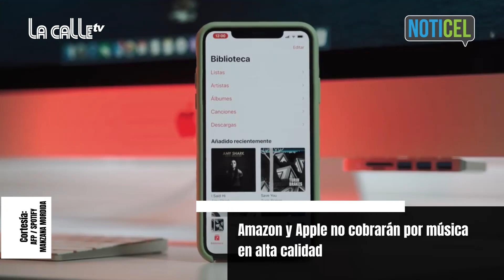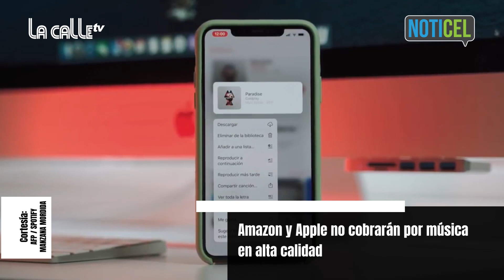La Calle TV | 18 de mayo de 2021